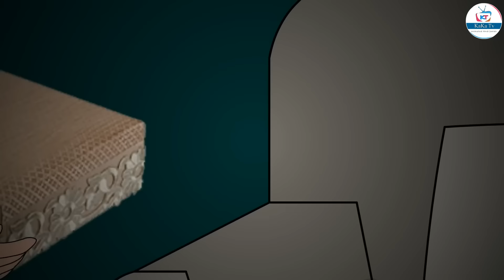सास की सास | Saas Ki Saas 1 To 5 | Saas Bahu | Kahaniya | Kaka Tv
In this episode of Saas Ki Saas , Saas Bahu and her husband face a dilemma. They have to choose between their love for each other and their careers. Read the story and find out what happens.

Packed with suspense and emotions,  Saas Ki Saas is a story worth telling. Watch as Saas Bahu and her husband face a difficult decision, and find out the outcome in this Hindi Kahaniya episode. Will they be able to stay together and make the right decision for their careers? Or will their love

About KaKa TV Channel :
KaKa TV, is a 24 hour General Entertainment TV Channel. Watch the latest daily serials and best of India's most popular shows every day. The Anim Stories group of channels are a great destination for movie lovers, Indian mythological shows and ancient Indian history shows.